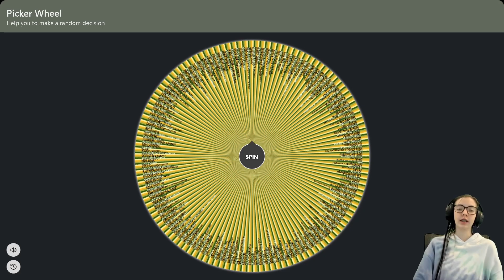Spoiler: I Don't Win | Random Roblox | Squid Game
Today, we spin the wheel of random Roblox games! This wheel has all 20 of the featured games on Roblox plus the top 480 games in popular. Today, it has decided that we shall play Squid Game, and, spoiler alert, I definitely do not win. It was pretty fun regardless!

If you're enjoying the video, you can provide tips using the link below or by using superchats or superstickers! They are very appreciated and help me so, so much! Thank you!